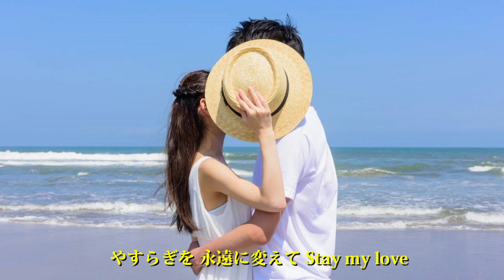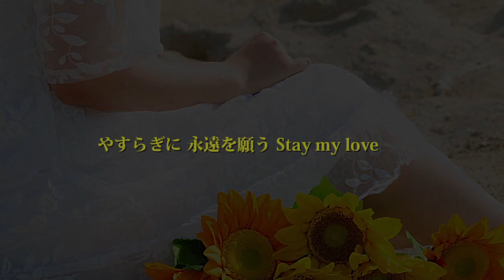access Stay my love